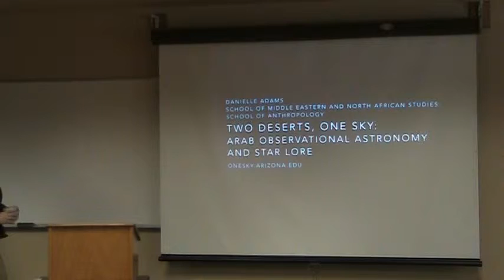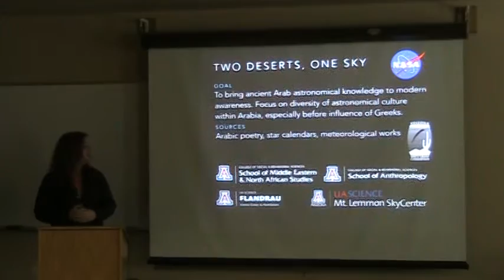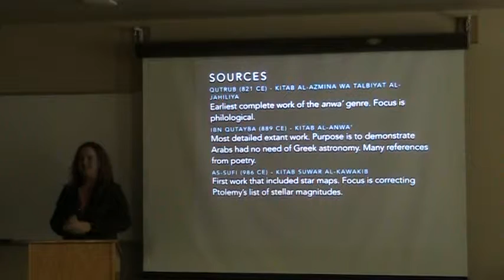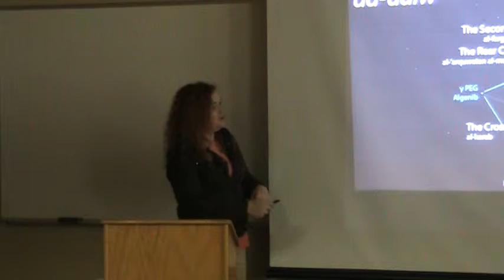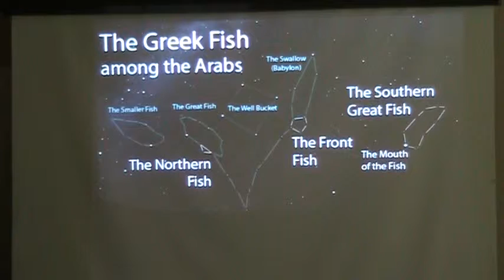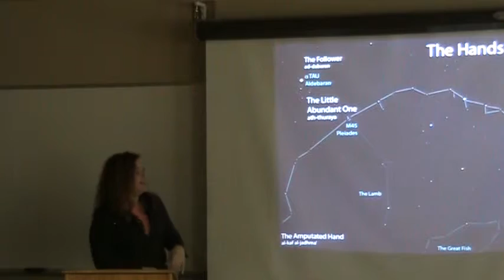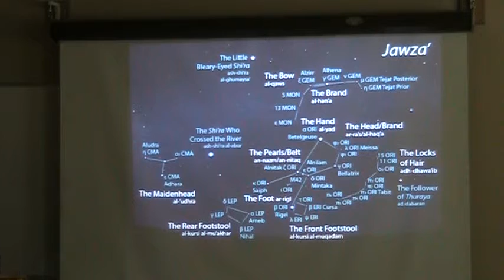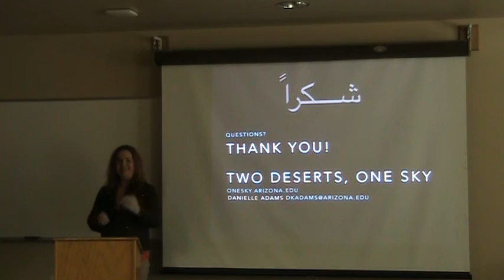Two Deserts, One Sky: Arab Observational Astronomy and Star Lore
University of Arizona MENAS Colloquium Series

Filmed by Center for Middle Eastern Studies

Danielle Adams, PhD candidate, School of MENAS and School of Anthropology

The desert sky we see here in Tucson, Arizona, is the same desert sky that Arabs have observed for millennia. Two Deserts, One Sky is intended to bring the richness and depth of astronomy in ancient Arab cultures to modern awareness. This project for the first time presents ancient Arab astronomical traditions within their own cultural contexts, instead of fragmented within the confines of Greek-oriented modern astronomy. From explaining the meaning and usage of star names in ancient star calendars to examining their continuing impact on modern-day astronomy around the globe, this project is designed to build bridges of understanding and foster greater appreciation for the vast heritage of Arab astronomy.

cmes.arizona.edu/colloquium